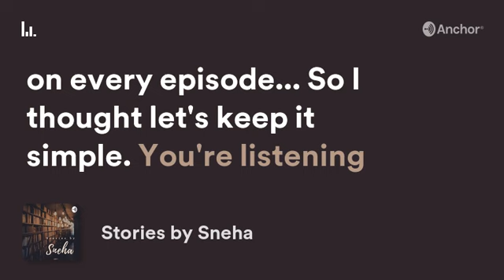Stories by Sneha | The trailer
Stories by Sneha is a podcast featuring short stories writter and narrated by Sneha Acharekar